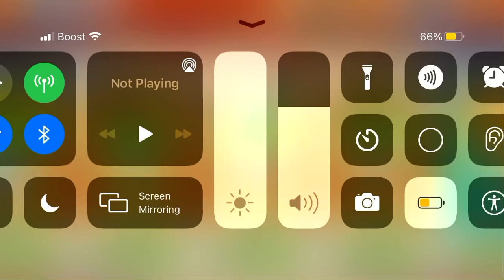2 toons unlocked!